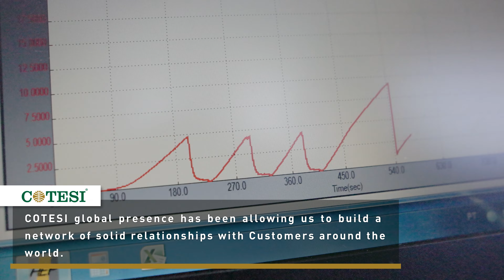Cotesi - Ropes and Nets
Discover excellence in the Marine and fishing industry with Cotesi! 🌊🎣
As a global leader in the production and distribution of nets and ropes for mooring, towing, fishing, aquaculture, defence, and others, we offer innovative and tailor made solutions to meet our customer’s needs. With a vast experience and history in the market, we keep our focus in the future, building a strong global network of relationships with clients worldwide. 🌍
Count on Cotesi as your reliable partner.💪🤝